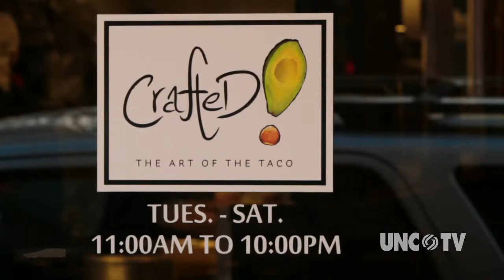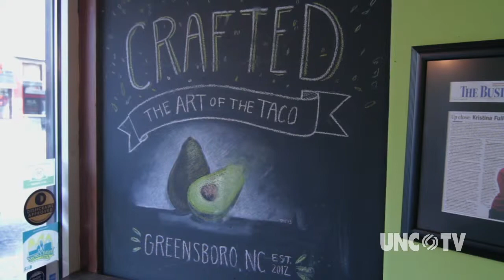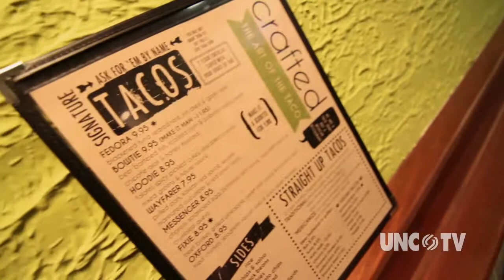"Crafted" The Art of the Taco | NC Weekend | UNC TV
Downtown Greensboro, North Carolina may be an unlikely place for Taco artisans, but Kristina Fuller supplies the Greensboro area with her restaurant "Crafted: The Art of the Taco." Fuller's restaurant uses local ingredients, has recipes named after hipster fashion items, and offers imaginative combinations of different foods in their delicious flour tortillas. Great taco combination examples include scrambled eggs and potatoes, and meat brisket and pineapple. In addition to the restaurant's delicious, unconventional tacos, "Crafted" also features spectacular appetizers and burgers, too.